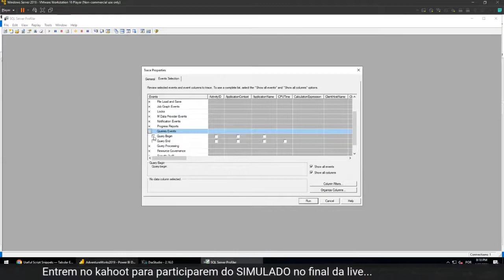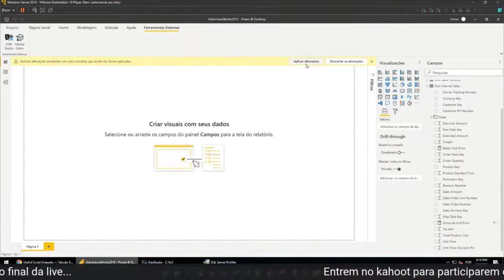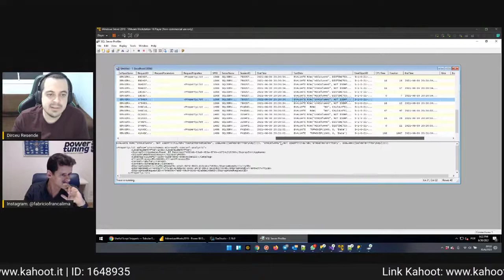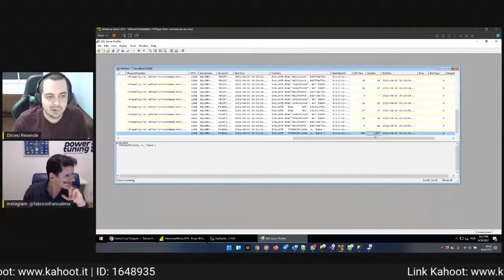[DAX Studio] Criando um Profile para descobir o que está lento no seu Power BI ou Cubo do SSAS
Estamos selecionando alguns dos momentos especiais das nossas power lives em vídeos curtos para atingir mais pessoas com esses conhecimentos.

Nesse vídeo o Dirceu mostrou que o profile não é uma ferramenta criada apenas para o DBA SQL Server.

Você que trabalha com Power BI e Analysis Services também pode fazer bom uso dessa ferramenta.

Se você tiver uma lentidão no Power BI (pbix) ou no SSAS você vai conseguir capturar as consultas que estão rodando em Background.

Você deve escolher os eventos: Query Begin e Query End

Pegando a query no profile, você leva para o DAX studio para identificar porque essa query está ruim e tomar alguma ação.

Isso é muito útil quando você tem um relatório no Power BI com vários visuais. No Power BI é difícil você pegar isso.

Assista nossa live completa para ver detalhes dessa ferramenta explicada pelo MVP Dirceu Resende:

Vocês sabiam que o Dirceu Resende e o Rafael Mendonça fazem parte do canal dos planilheiros?